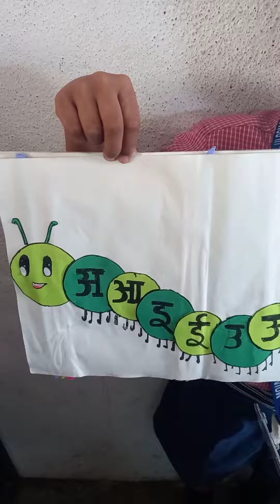मराठी स्वर Craft Project Idea ll स्वर Craft @Unique Learn 👌 👍 👏 🙌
मराठी स्वर Craft Project Idea ll

स्वर Craft 👌 👍 👏 🙌

Shorts

@Unique Learn 💫💥💢💯